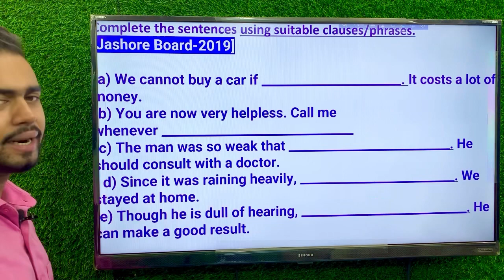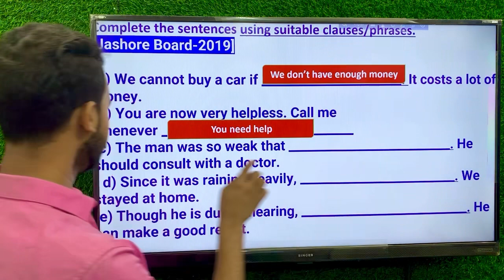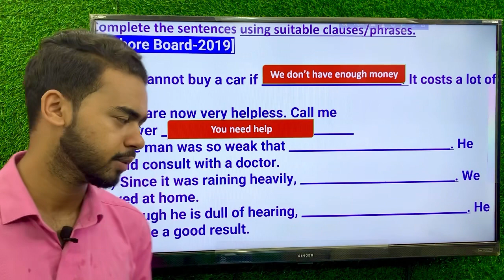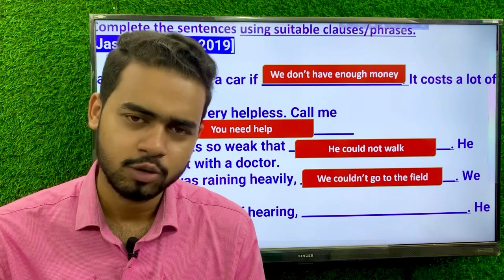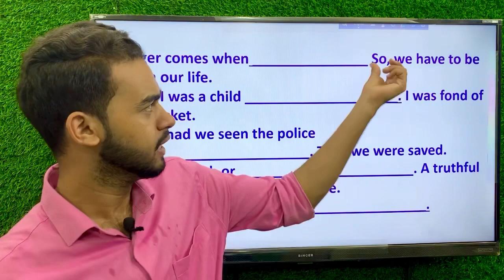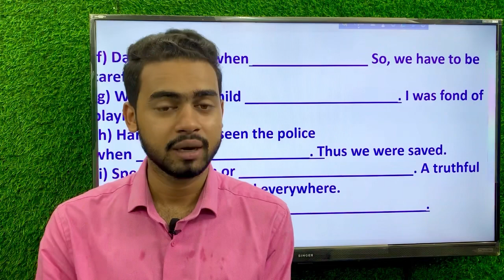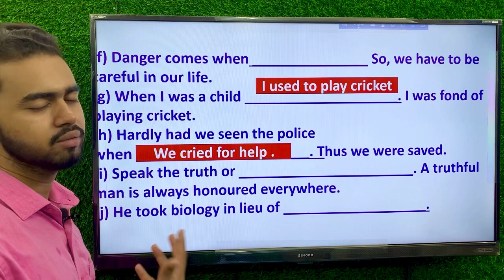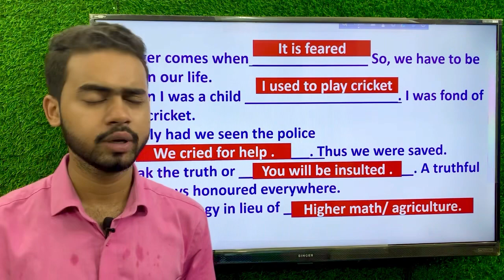Completing Sentence এভাবে সলভ করলে তুমিও পারবে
HSC 2023 Final Suggestion | English 2nd Paper Final Suggestion HSC 2023 | English 1st Paper Final Suggestion HSC 2023

🟨🟥 (তুমিও হবে ঢাবিয়ান -  DU B/C Unit Complete Course) এ  HSC-23 পরীক্ষা চলাকালীন বিশেষ ছাড়ে ভর্তি চলছে। -

ভর্তি হতে Call/Whatsapp করো - 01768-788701

*বিশেষ_ছাড়ে* - B unit & C Unit সম্পূর্ণ কোর্সে ২,৯৯৯ টাকায় ভর্তি চলছে আগস্ট মাসের ২০ তারিখ পর্যন্ত। 🎓

◾ B Unit Complete Course - কোর্সে যা যা থাকবে:◾
(বিভাগ পরিবর্তন ইউনিট- Science/Arts/Commerce)
✅ বাংলা ক্লাস - ৩০টি
✅ ইংরেজি ক্লাস - ৩০ টি
✅ সাধারণ জ্ঞান (GK) ক্লাস - ৩৫টি
✅ স্পেশাল ও ফাইনাল মডেল টেস্ট - ২০টি
 🟣 ও সাজেশনভিত্তিক স্পেশাল লেকচার শিট★

◾C Unit Complete Course - কোর্সে যা যা থাকবে ◾
✅ বাংলা ক্লাস - ৩০টি
✅ ইংরেজি ক্লাস - ৩০টি
✅ হিসাববিজ্ঞান ক্লাস - ৩০টি
✅ ব্যবসায় সংগঠন ও ব্যবস্থাপনা ক্লাস - ১০টি
✅ মার্কেটিং ক্লাস - ১৫টি
✅ ফিন্যান্স ক্লাস - ১৫টি
 🟣 ও সাজেশনভিত্তিক লেকচার শিট★

🎯 প্রত্যেকটি বিষয়ের ক্লাস আলাদা আলাদা টিচার ক্লাস নিবেন যারা ঢাবিয়ান ও ভর্তি কোচিং এর অভিজ্ঞ শিক্ষক।

🟦সকল ক্লাস Live এ নেওয়া হবে, আগে থেকে রেকর্ডেড কোনো ক্লাস নেই। তবে লাইভ ক্লাসগুলো পরবর্তীতেও যেনো দেখার সুযোগ থাকে সেজন্য রেকর্ডেড থাকবে, যেকোনো সময় চাইলেই আগের ক্লাসগুলো রিভিউ করা যাবে। ক্লাসগুলো হবে আমাদের  Facebook Private Group গ্রুপে যেখানে আমাদের কোর্সের স্টুডেন্ট এর বাইরে কেউ ক্লাস করতে পারবেনা। ভর্তি হলে গ্রুপে যুক্ত করে নেওয়া হবে।

🎯 বিশ্ববিদ্যালয় ভর্তি কোচিং এর একজন ইংরেজি শিক্ষক হিসেবে বিগত ৬ বছর ধরে অনেক ছাত্রছাত্রীদের পড়িয়েছি। সেই হিসেবে এবং আমি নিজেও ঢাকা বিশ্ববিদ্যালয় এর একজন শিক্ষার্থী হিসেবে যা বুঝেছি ও জানি যে  ঢাবিতে চান্স পাওয়ার জন্য তোমার মূলত ৫টি জিনিস থাকা লাগবে।

১.  নিজের Determination
২.  Expert Mentor (যার অধীনে কোর্স করবে)
৩. সঠিক দিকনির্দেশনা
৪. সাজেশনভিত্তিক ক্লাস
৫. ও সাজেশনভিত্তিক লেকচার শিট
(তোমার সবার আগে এটা জানার সুযোগ থাকতে হবে যে কোন পড়াগুলো তোমার দরকার নেই ঢাবিতে চান্স পাওয়ার জন্য, এবং যেগুলো দরকার আছে সেগুলোতেই ফোকাস করতে হবে)

🔷 আমরা আমাদের নিজেদের সেরাটা দিয়ে চেষ্টা করবো তোমাদের চান্স পাওয়ানোর জন্য। তুমি হবে ঢাবিয়ান ইন শা আল্লাহ। বেস্ট অব লাক! 🔶

✅ ভর্তি হতে এখনই Call করো / Whats app এ মেসেজ দাও এই নম্বরে :  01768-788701 🌿